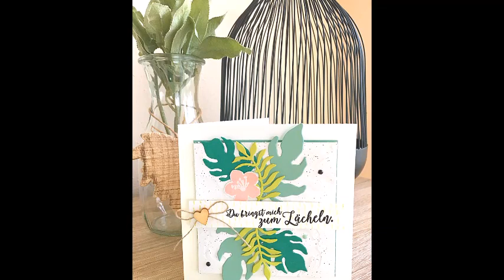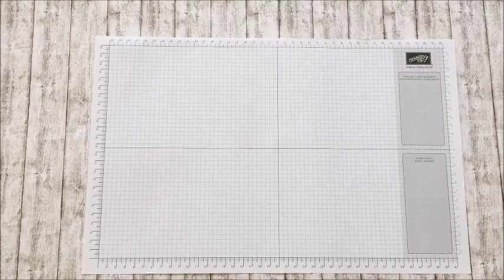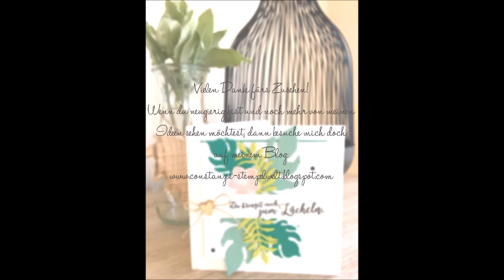Prägen mit Framelits by Constanzes Stempelwelt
In diesem Tutorial zeige ich dir was du mit deinen Framelits außer damit zu stanzen sonst noch anstellen kannst.

Wenn du Fragen dazu hast, dann melde dich ganz unkompliziert bei mir.